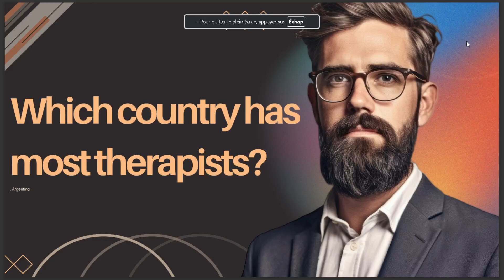WHICH COUNTRY HAS MOST THERAPIST